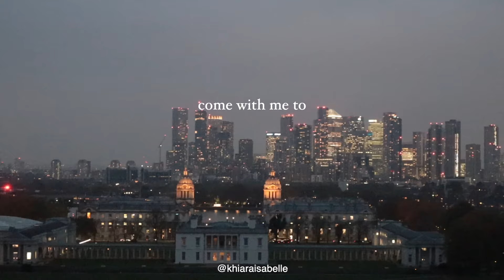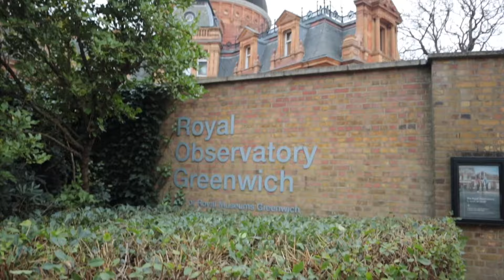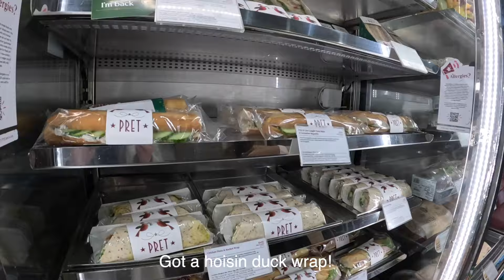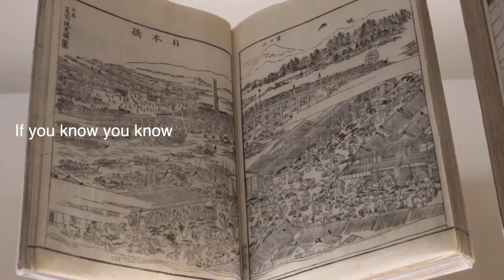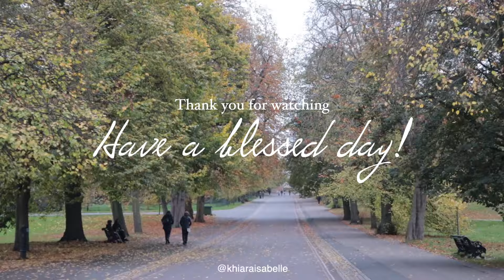london vlog 2024 | the british museum, matcha cafes, reuniting with my long distance bestie 🎀🍵✨🇬🇧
✧･ﾟ: ✧･ﾟ: :･ﾟ✧:･ﾟ✧✧ Hey lovely!  ✧:･ﾟ✧✧･ﾟ: ✧･ﾟ: :･ﾟ✧:･ﾟ✧  Watch in HD!

I LOVE THIS VLOG.
Get ready for a autumn cosy filled london vlog, baking therapy, cute matcha cafes (shoutout to blank street), practising our photography and doing a mini photoshoot in the streets of london! Visiting The British Museum, Greenwich Park, Westminister, taking the Uber boat and doing lots of sight seeing.
I had the BEST time with my bestie, we haven't seen each other in a while! I am visiting London for Cantrell's 21st bday weekend, she is now a London girlie (yes, check out her socials). I treasure our friendship so much which is why you see a LOT of content of us together.
If you watch my videos, thank you so so much, I appreciate it when people enjoy my videos because I mainly post purely for good memories. So it is really nice to have a few supporters (you guys are so sweet).

Happy birthday sis, you are incredible ✨

check out besties yt channel!  @CantrellK

Wherever you are, may you have a blessed day today.
God bless!
Khiara x

⌏You are loved by God.

~ ♡ optom q and q :    • optomtery q&a: why I chose optometry,...
~ ♡ optom first year expectations + advice :    • what to expect in first year undergra...

faq : ミ✫
~ ♡ Dec 15 2003
~ ♡ Filipina
~ ♡ camera : Canon M50 Mark II, IPhone 12 pro
~ ♡  edit : imovie, phonto, canva
~ ♡ location : UK
~ ♡ a levels : Biology, Chemistry, Economics
~ ♡ what are you studying? : Optometry

✨ Come with me to London to reunite with my long-distance best friend! Get ready for an emotional journey filled with heartfelt moments and unforgettable experiences as we explore some of London’s most iconic sights together. From breathtaking views in Greenwich Park, awe-inspiring history at the British Museum, and classic shots of Big Ben and the London Eye to cozy coffee stops at Blank Street for matcha and trying local treats.